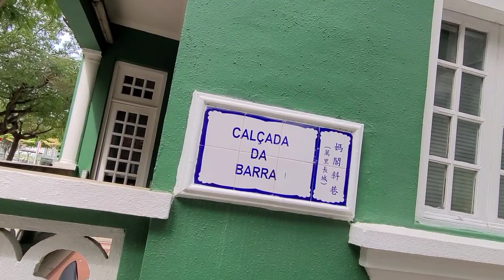2021.10.18好消息.吾使隔離，開關，48小時核檢。(萬里長城，亞婆井)